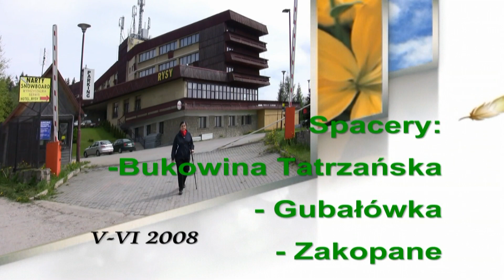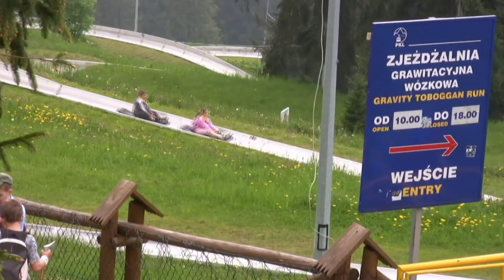Bukowina T. - Gubałówka - Zakopane 2008 r.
Bukowina Tatrzańska. Wejście na Gubałówkę. Spacer po Zakopanem. Filmował: Jerzy Broc.